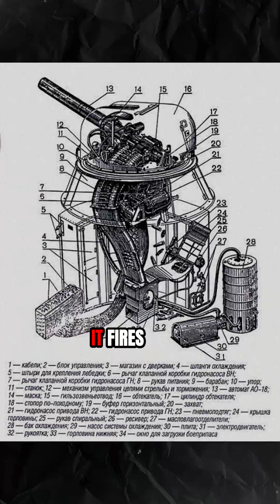Russia's Fastest Firing Gun.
This is Russia’s fastest-firing weapon. The AK-630, yes it is an AK, just kidding, it is a fully automatic naval, rotary cannon, close-in weapon system (CIWS). Used to destroy short-range incoming missiles and enemy aircraft. CIWS are usually mounted on Naval Vessels and the AK-630 is no exception.
Since it entered service in 1976, it has been installed in every new Soviet and Russian warship. It fires these massive 30×165mm shells at a psychotic rate of 5,000 RPM, an already higher fire rate than most CIWS such as the US Phalanx, the French Goalkeeper and the Italian DARDO.
But if that wasn’t enough, the Russians doubled its fire rate by adding another gun to the system, making it the AK-630 M1-2. Now this monstrosity has a jaw-dropping fire rate of 10,000 RPM.
They also made a version called the GSh-6-30 and tried mounting it on a MiG-27 aircraft, well to put it lightly, the recoil was so immense that the plane started to fall apart just after a few short bursts.